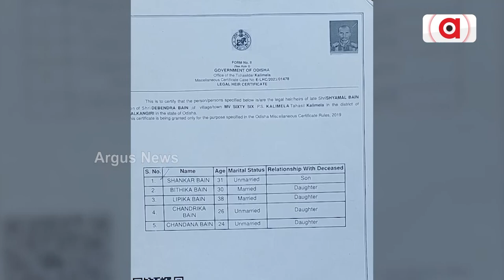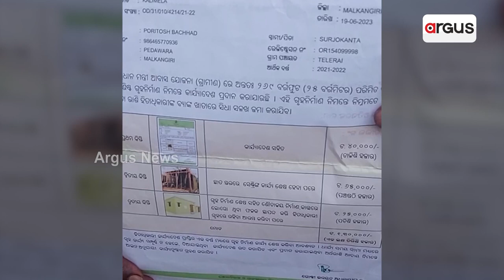ଦୁର୍ଗମରେ ଅପହଞ୍ଚ ଆବାସ || Awas Yojana || Malkangiri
ଦୁର୍ଗମରେ ଆବାସ ଯୋଜନା ଅପହଞ୍ଚ, ଦୁର୍ଦ୍ଦିନରେ ଗ୍ରାମବାସୀ, ଆମେ କହୁଛୁ ମାଲକାନାଗିରି ଜିଲ୍ଲା ଜିଲ୍ଲା କାଲିମେଳା ବ୍ଲକ ଗୁମ୍ପାକୋଣ୍ଡା ପଞ୍ଚାୟତରେ ଥିବା 326 ଜାତୀୟ ରାଜପଥ କଡରେ ଥିବା ଏମ୍ ଭି ୬୬ ଗ୍ରାମ ବିଷୟରେ। ଗ୍ରାମରେ ଏବେବି ଆବାସ ଯୋଜନା ଅପହଞ୍ଚ